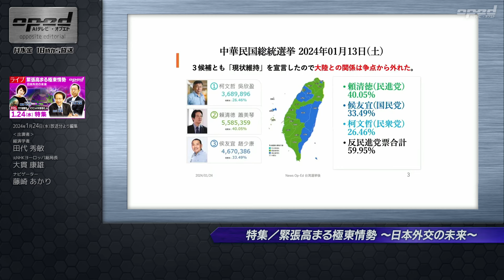【イスラエルの攻撃激化】国連が運営するガザ避難所も標的に、他【オプエド・ダイジェスト】田代秀敏 大貫康雄 藤崎あかり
【きょうのオプエド】
00:00 オープニング
00:20 柏崎刈羽原発 運転禁止命令解除後の住民説明会開催
01:38 ガザ避難所でパレスチナ人６人死亡 イスラエルの攻撃激化
05:03 米共和党予備選 ヘイリー氏が「一強」トランプ氏に挑む
07:02 北朝鮮 戦争シミュレーションにAI開発

【特集：緊張高まる極東情勢 ～日本外交の未来～】
出演者／
経済学者　田代 秀敏
元NHKヨーロッパ総局長　大貫 康雄
ナビゲーター　藤崎 あかり

【AIテレビⓇ・オプエドでは有料会員を募集中です！】
詳しくはAIテレビⓇ・オプエド公式Webサイトにて